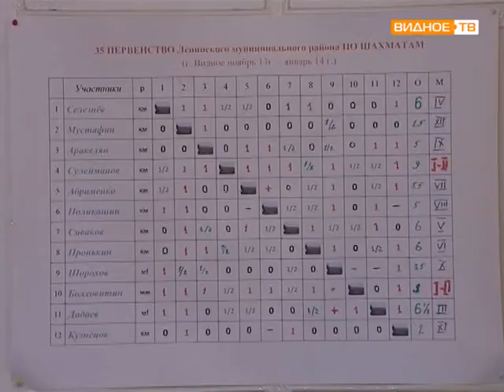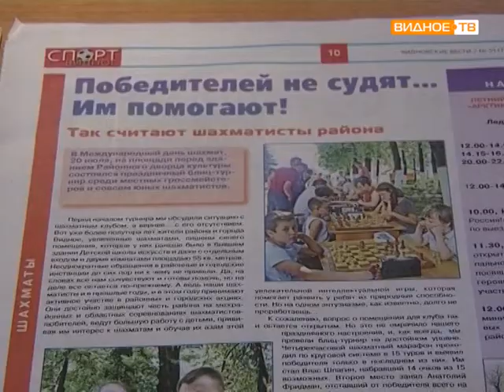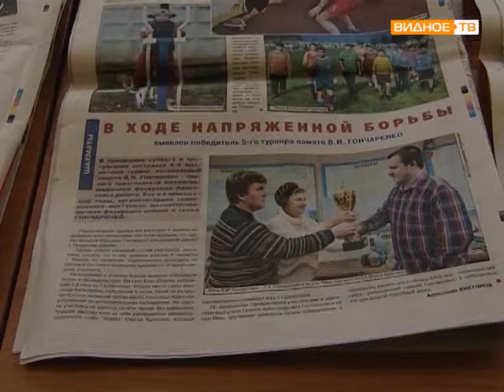Шахматный клуб «Олимп»